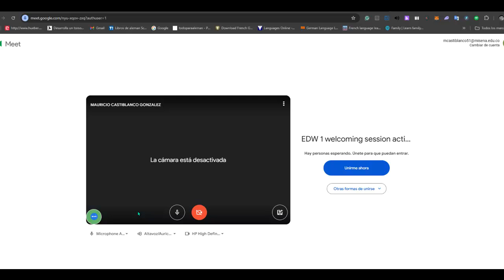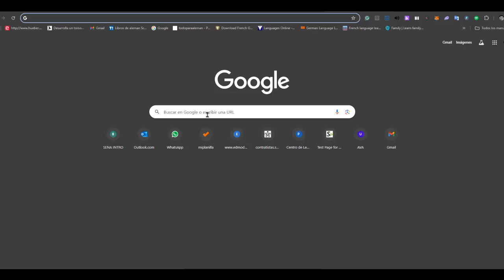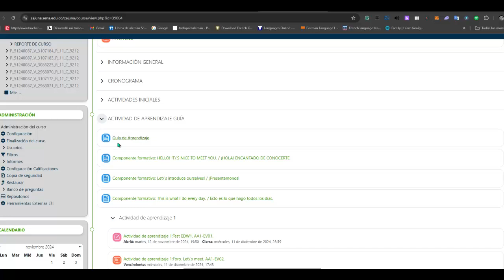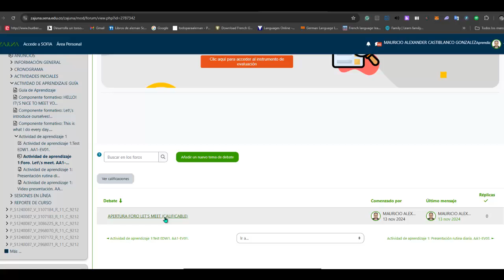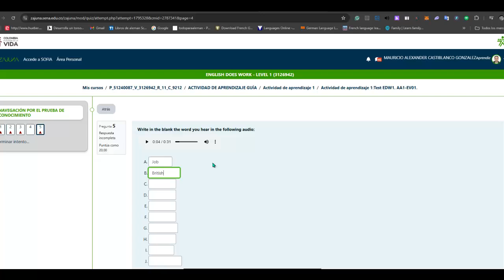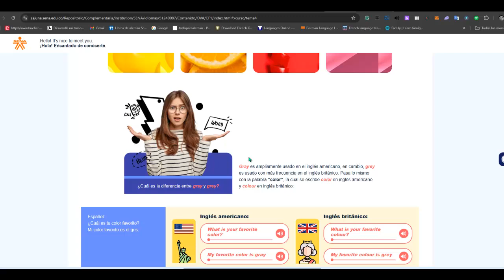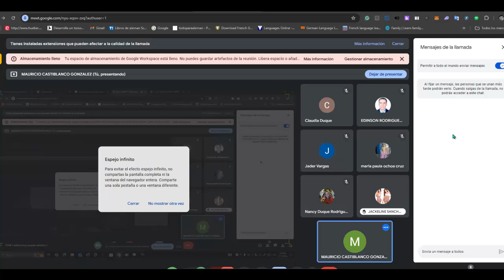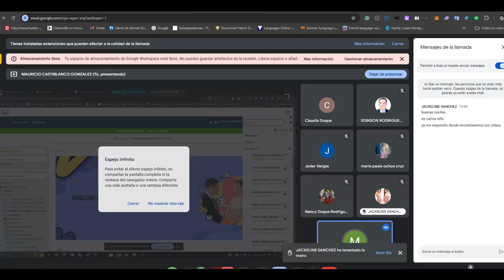web conference welcoming session activity 1 nov 18